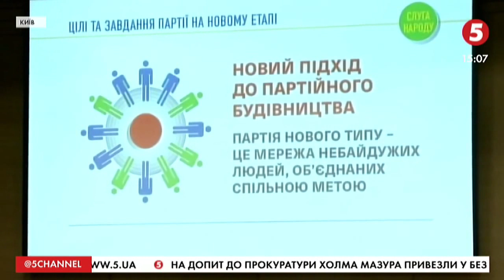Корнієнка обрали новим головою партії "Слуга народу" / включення із з'їзду партії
Олександра Корнієнка обрали  новим головою партії "Слуга Народу" на з'їзді партії у столиці. Керівники фракції, депутати і делегати з регіонів  зібралися у Конгресно-виставковому центрі "Парковий".